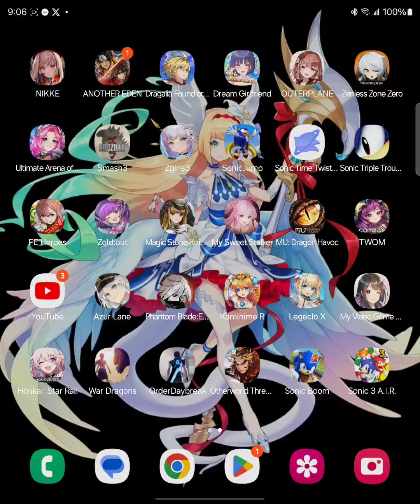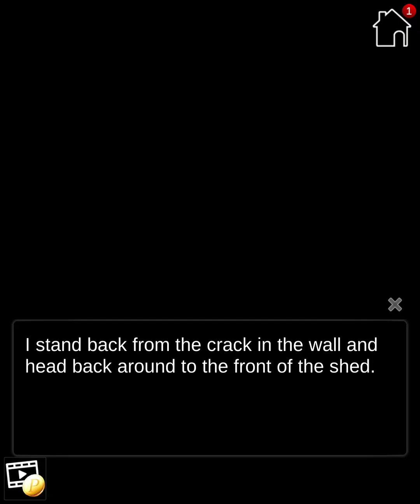My Video Game Girlfriend, Part VI